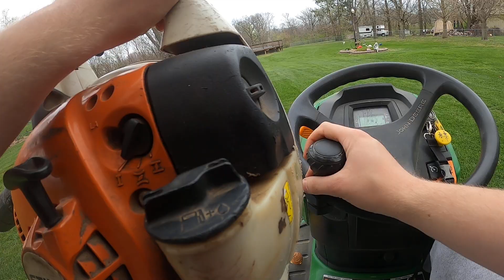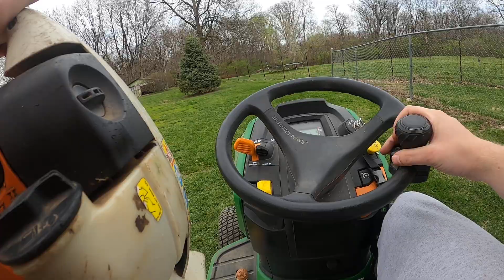Stihl bg 56 c-e blow grass off mower deck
bg 56 c-e 2010 blower turn